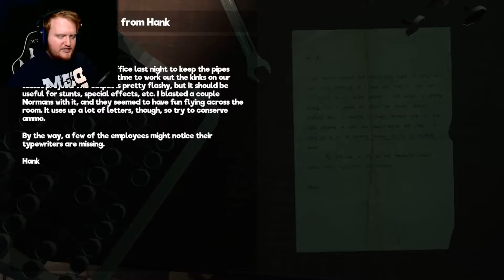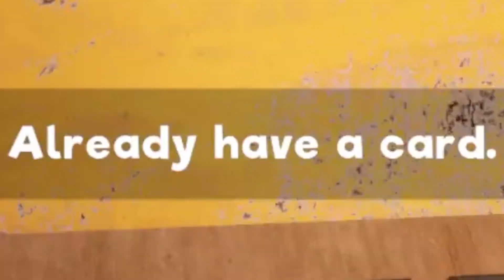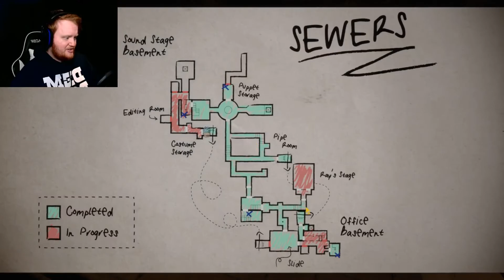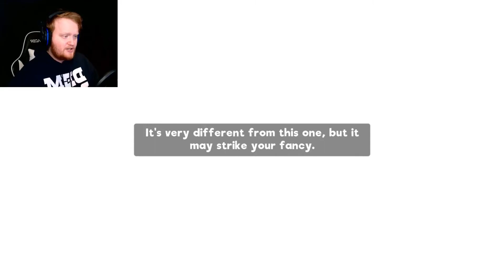SESAME STREET GONE WRONG | My Friendly Neighborhood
YO MAHLUVERS! I played the demo version of My Friendly Neighborhood, an indie horror game about puppets coming to life and trying to kill you!

- Video Chapters -
Intro: 0:00
Falling Into The Nightmare: 0:38
The Puppets Are ALIVE: 2:54
Restoring Power: 3:44
BIG BOY: 5:54
Back To The Power Restoring: 6:12
Things Are Getting Out Of Hand: 11:47
Power Puzzle: 12:21
The Horrors Continue: 15:12
Locker Search: 17:50
SHOTGUN: 20:08
Fuse Puzzle: 21:20
ENDING: 21:47
Final Thoughts & Outro: 23:37